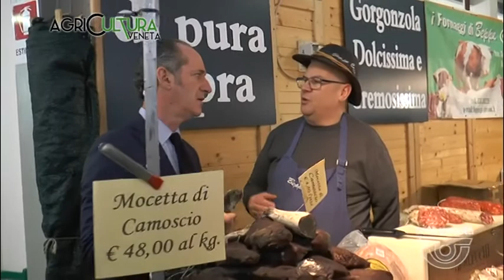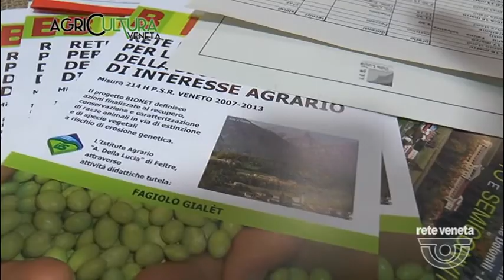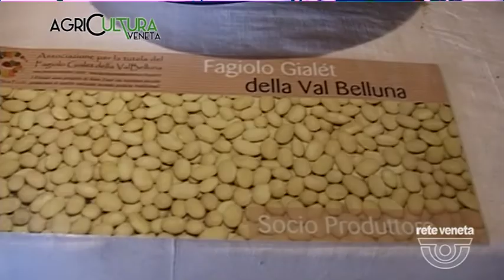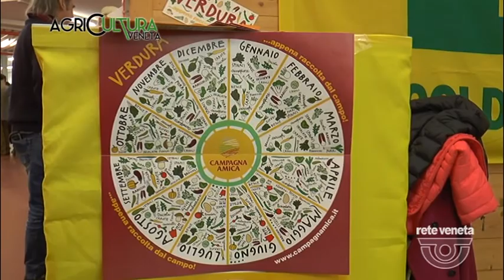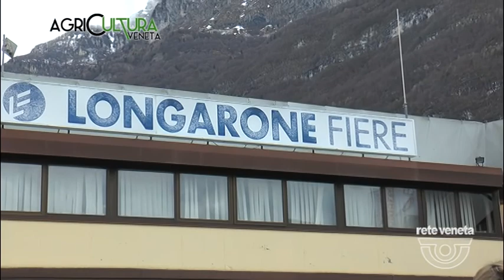AGRICULTURA VENETA - AGRIMONT LONGARONE .(24/03/2018)